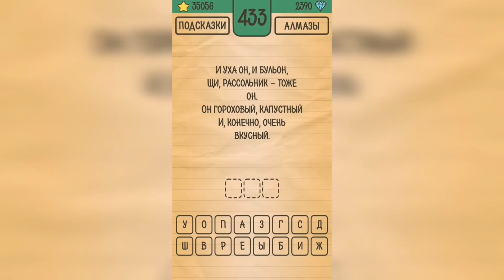Загадки Ребусы Шарады / Загадка / Уровень 433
Как пройти Загадки Ребусы Шарады, ответы, решение раздел Загадка Уровень 433 И уха он, и бульон, щи, рассольник - тоже он. Он гороховый, капустный и, конечно, очень вкусный.

Привет, ребята!